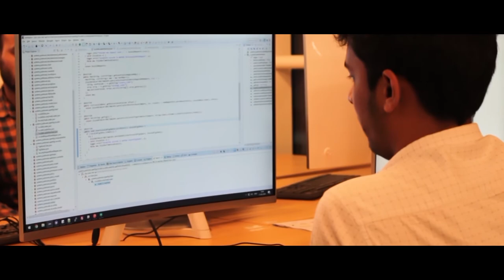Wissen Technology - Corporate Video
Wissen Technology is a niche technology consulting and solutions company. It is part of Wissen Group and was established in the year 2015 to deliver critical projects. Our team currently consists of 750+ highly skilled professionals. Wissen Technology is a specialized delivering high-end consulting for organizations in the Banking & Finance, Telecom, and Healthcare domains.